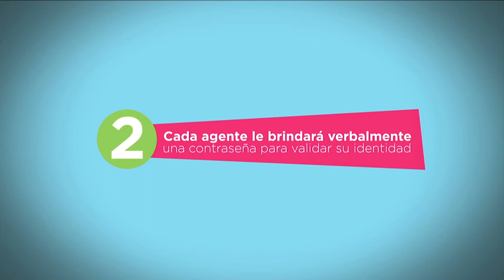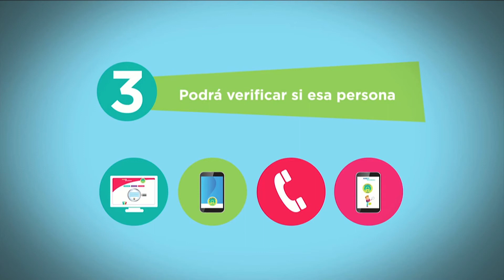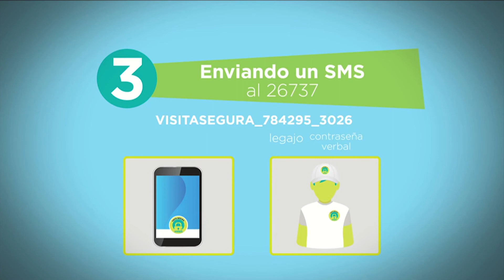Prevenir TV - 26/10 - Presentación del Programa "Visita Segura"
Estuvieron presentes el Titular del Anses, Diego Bossio y el Secretario de Seguridad, Sergio Berni.